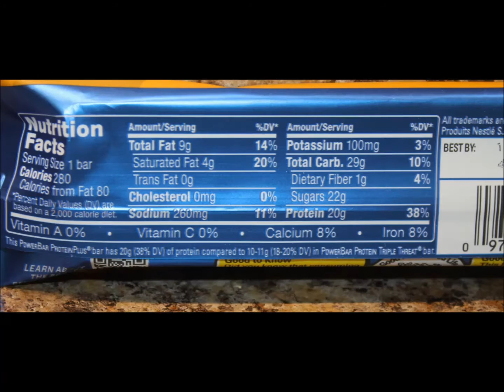PowerBar: Peanut Butter Cookie Taste Test & Review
This is a taste test/review of the Peanut Butter Cookie PowerBar from Nestle. We got this bar free from a Free Friday offer from Kroger, however they are normally $1. This bar has 20 grams of protein and 280 calories. It "helps build lean muscle".